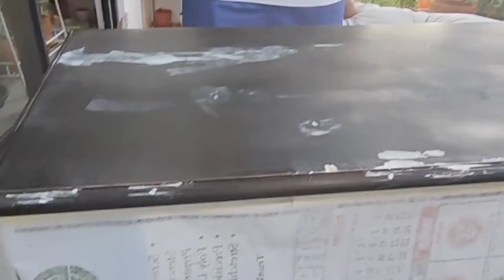D.I.Y. Furniture Repair. minor scratches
D.I.Y. furniture repair minor scratches and dents. fill up wood damages with filler